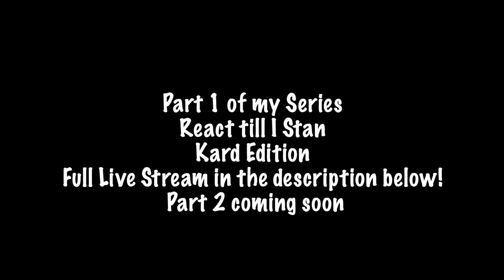Reacting to Kard until I stan! Part 1 Hola Hola, Oh Nana & More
Part 1 of Me Reacting to Kard until I stan!